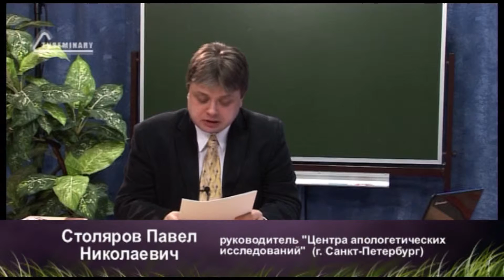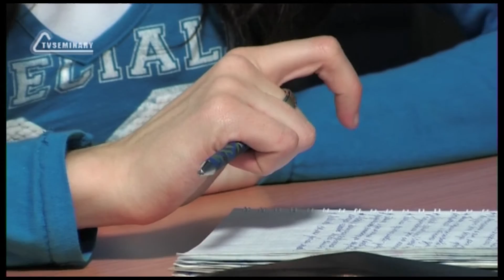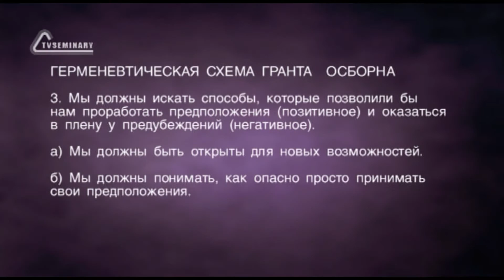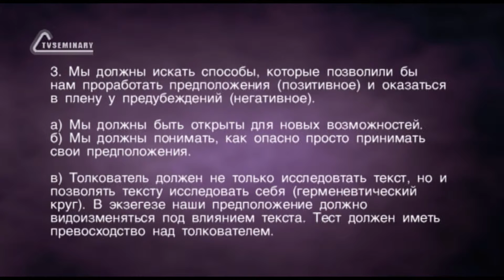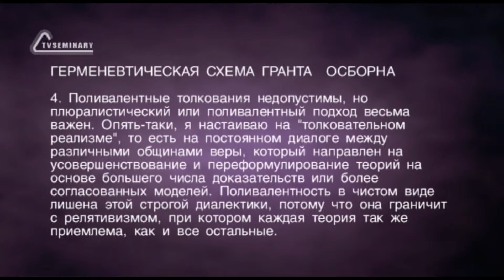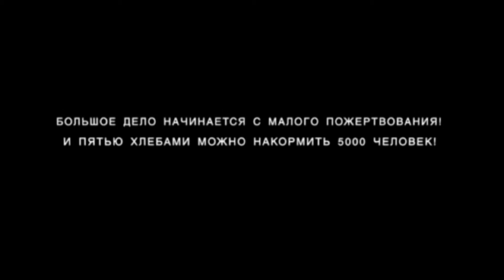A202 Rus 40. Эзотерическое толкование Библии. Герменевтическая схема Гранта Осборна.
Что может современная герменевтика противопоставить эзотерической герменевтике? В этом фрагменте лекции "Эзотерическое толкование Библии" преподаватель Павел Столяров кратко знакомит слушателей с книгой Гранта Осборна "Герменевтическая спираль: общее введение в библейское толкование", которая систематизирует большое количество точек зрения на виды и способы толкования, показывает проблемы и предлагает решение этих проблем.  К чему привела людей жажда новых откровений? В чем заключается герменевтический круг?